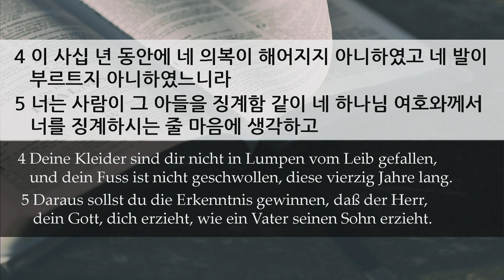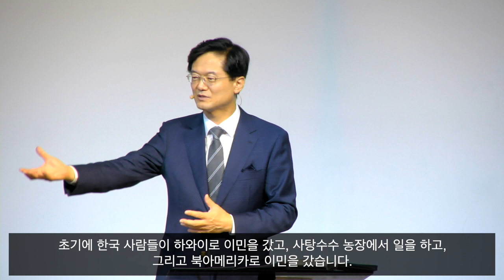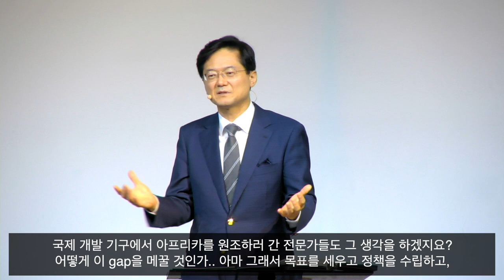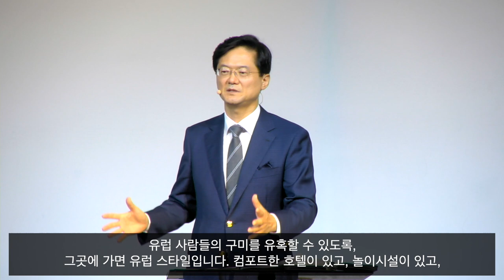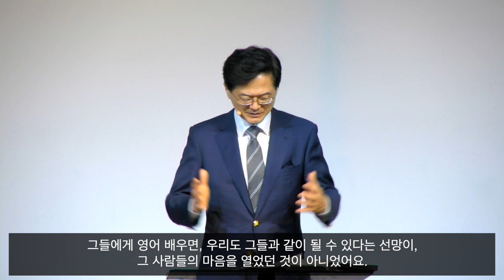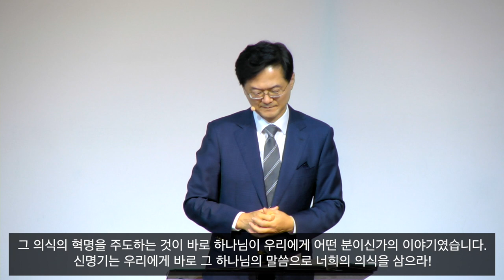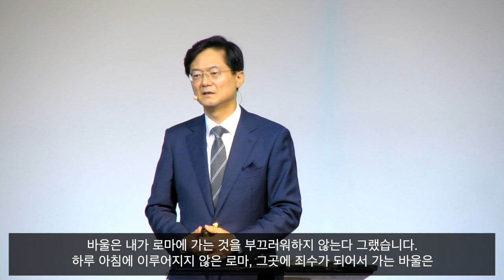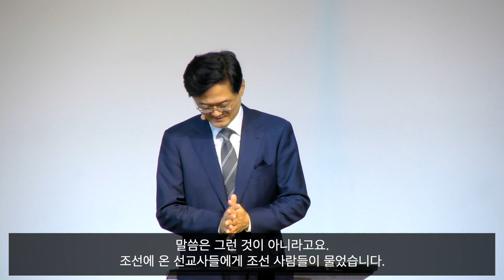주일 설교 | 2020.06.14 | 하나님의 백성은 무엇이 특별한가 | 신명기 8장 1~6절 | 이찬규 목사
하나님의 백성은 무엇이 특별한가 (신명기 8장 1~6절)